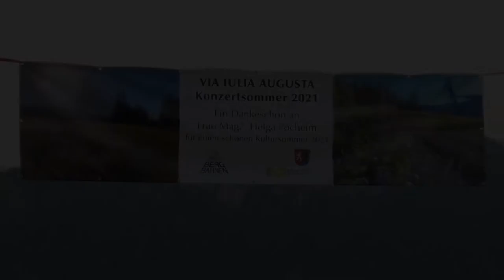Via Iulia Augusta Kultursommer 2021: trio akk:zent & Freunde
Paul Schuberth, Akkordeon
Johannes Münzner, Akkordeon
Vicy Pfeil, Saxophone
Bratko Bibič, Akkordeon
Tomáš Novák, Geige

Zwei Akkordeons, vier Saxophone (Sopran, Alt, Tenor, Bariton) und eine Steirische Harmonika bewegen sich virtuos zwischen Jazz, Tango und Neuer Musik. Der Erfolg gibt den drei leidenschaftlich unkonventionellen MusikerInnen Recht. Bei ihrem ersten Auftritt an der VIA am Cellonsee/Plöckenhaus (2013) waren sie „junge aufstrebende Talente“, heute zählt trio akk:zent zu den interessantesten Vertretern der österreichischen Jazz- und Worldmusic-Szene.

Auf der "Speck'n", der Bergstation des Schigebiets Kötschach-Mauthen, feierte das trio akk:zent mit uns sein 10-jähriges Bestehen und brachte zum Fest hochkarätige Wegbegleiter mit: die slowenische Akkordeonlegende BRATKO BIBIČ und den tschechischen Geiger TOMÁŠ NOVÁK.

Kamera: Günther Schreibmajer
Schnitt: Sabrina Hassler